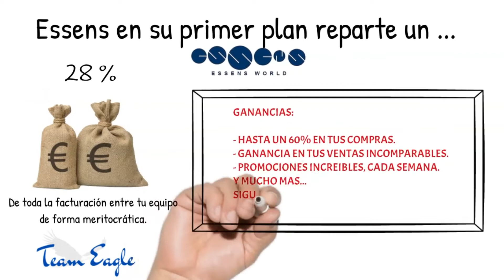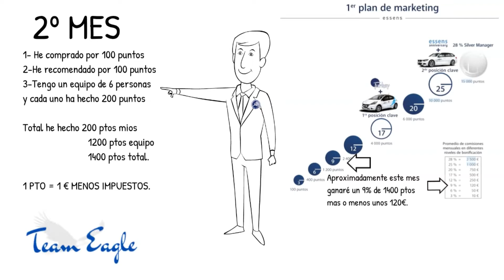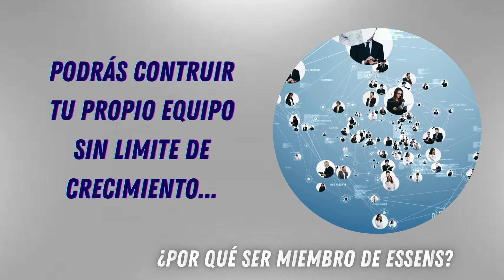Primer plan de compensación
Déjame en los comentarios tu opinión y qué temas te gustaría que subiera a mi canal, gracias.